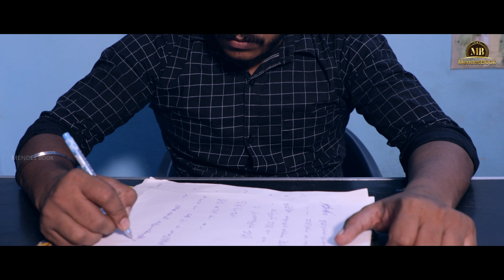అర్జున విషాద యోగః telugu short film mendesbook rameshmende telugu shiva prasad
inspring in life telugu short film

CREATED BY : PRASAD . K
PRODUCTION : MENDES BOOK
STORY : SATHISH BANDARI
DOP : RAMESH MENDE
EDITOR : KRANTHI KUMAR

cast:  CHINNA.K , MANJU , NARENDHER , SHIVA .

MENDES BOOK   prsents